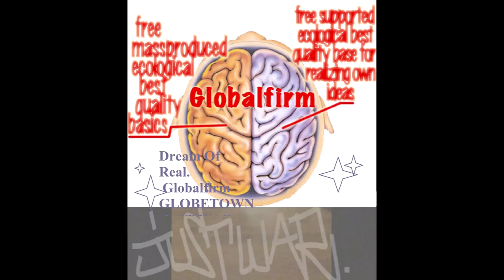Globalfirm 1281 GhostDogz JustWar